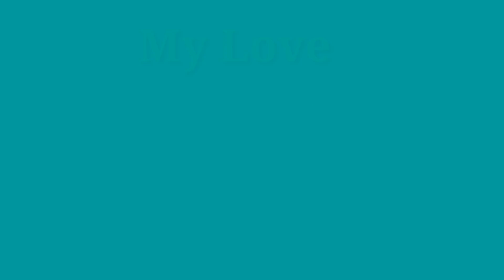My Love(사랑아) Line Dance (Improver)EunHee Yoon윤은희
Count: 64
Wall: 2
Level: Phrased Improver
Choreographer: K.N.L.D (Eun Hee Yoon) January 2018